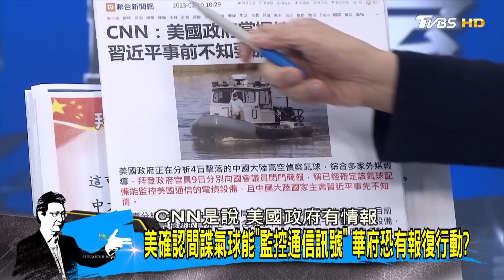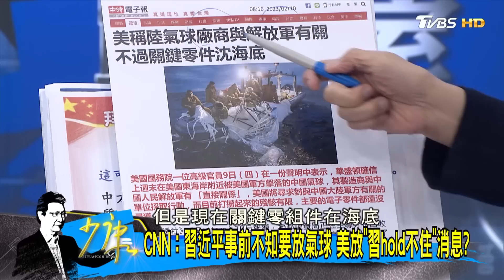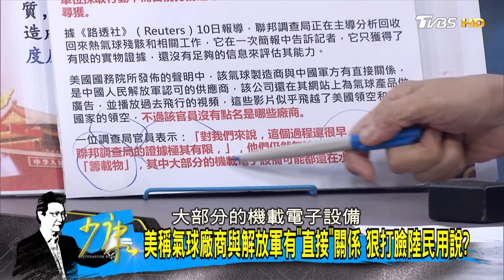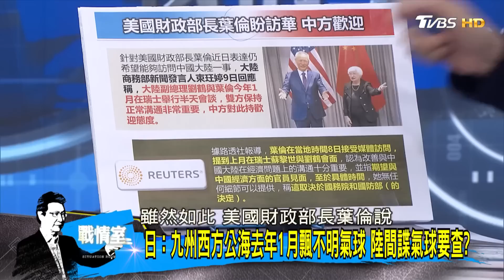美：中方偵查氣球飄過5大洲 陸抗議"美對中掀輿論戰"？ 少康戰情室@tvbssituationroom 20230210